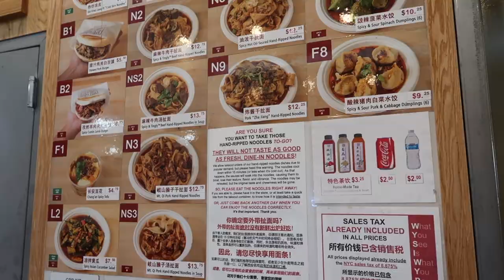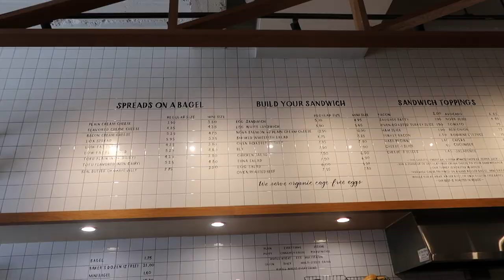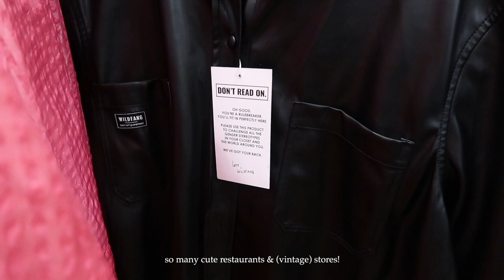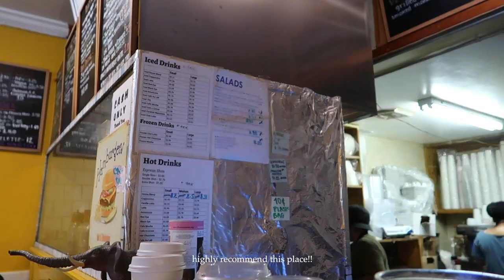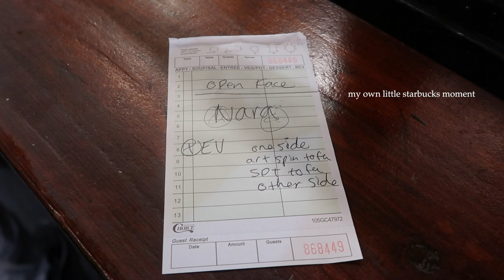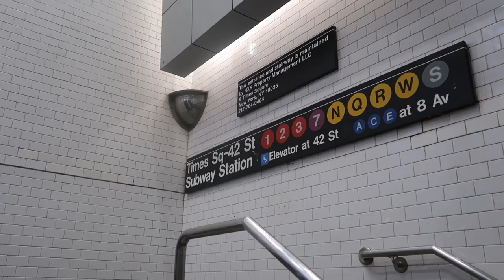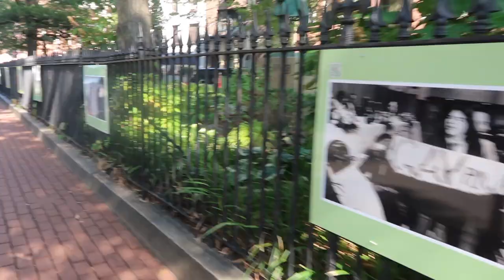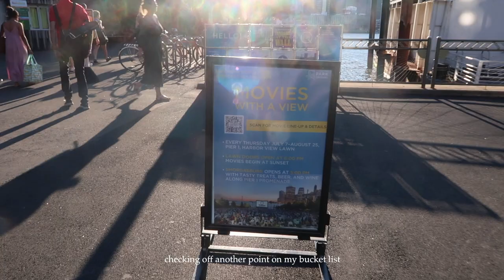flying to New York to get a tattoo | vlog feat. random thoughts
sooooo... I went to New York to get a tattoo after 4/5 years of saving up money to go to Japan and 2 failed attempts on doing so.

during this video showing my 9 days in the city that never sleeps I am also sharing my thoughts that I hope find resonance with some ✨

stay happy, healthy & hydrated 💦
xoxo Lara 🤍